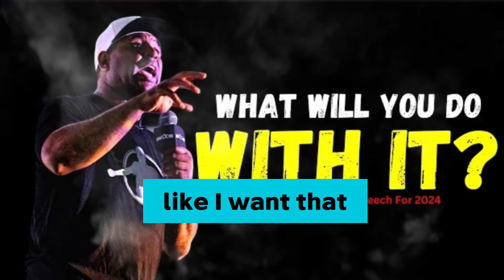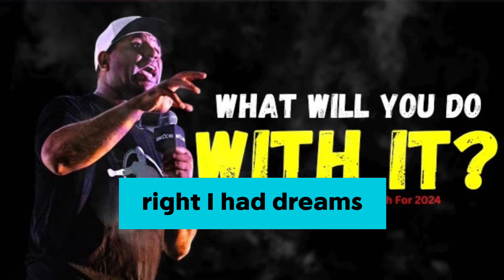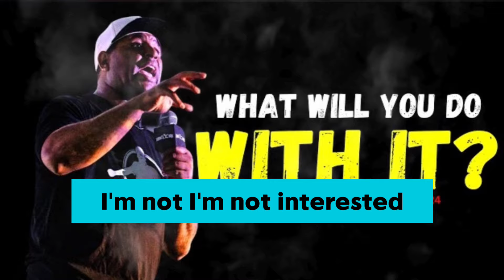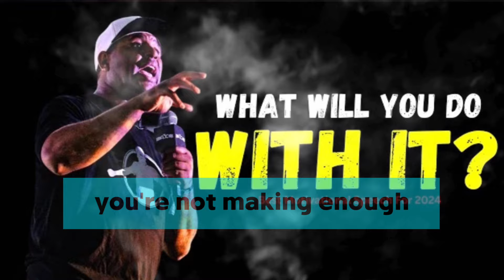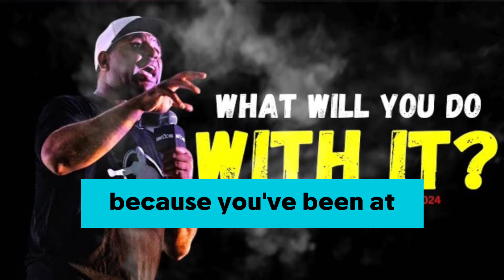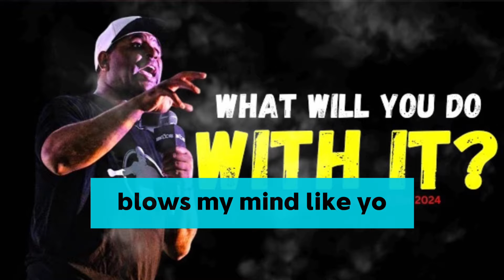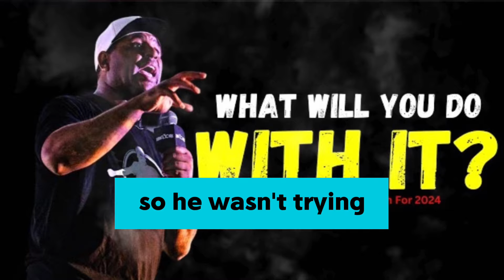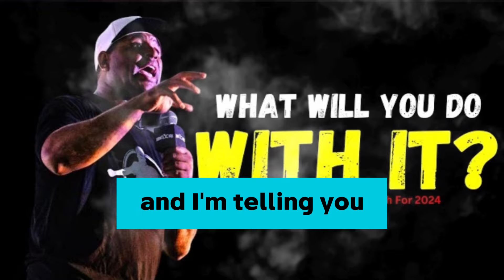What will You do with It 2024 | Eric Thomas Motivation 2024 | Fresh Personal growth Motivation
In this YouTube video, experience the impactful motivational speech delivered by Eric Thomas. Get inspired and motivated to achieve your goals and overcome obstacles in your life.
Watch as Eric Thomas delivers a powerful motivational speech that will leave you feeling inspired and ready to take on any challenge. Don't miss out on this opportunity to boost your motivation and drive.
Join the thousands who have been moved by Eric Thomas' motivational speech. Let his powerful words ignite a fire within you to pursue your dreams and reach new heights.